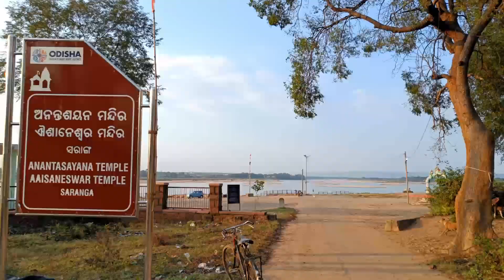Vishnu Anantasayan🔥🔥 Sarang ,Dhenkanal | ୧୦୦ ବର୍ଷ ତଳ ର ମୂର୍ତ୍ତି 😁🤣😃 | richu odia Vlog.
ସ୍ଵାଗତ କରୁଛି ଆପଣକଂ ନିଜ ଚlନେଳ୍ richu odia vlog's କୁ